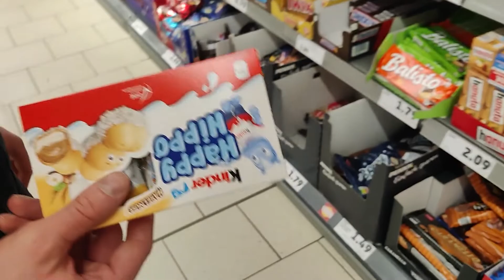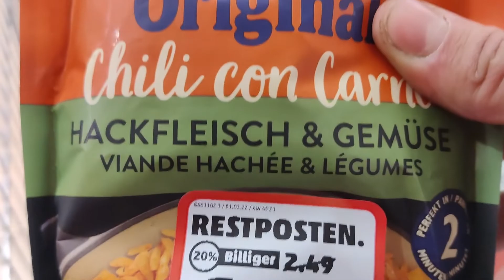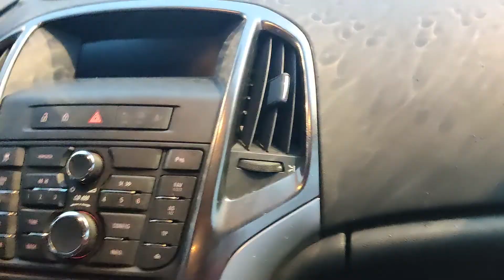KOCHCHALLENGE!🍳| UNBEKANNTE Zutaten!👀| Kann man DAS essen?😨| Freund + Bruder kaufen für mich ein!🛒😵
In diesem Video versuche ich, etwas Genießbares aus mir unbekannten Zutaten zu zaubern - die mein Freund & mein Bruder für mich eingekauft haben!🛒😲
Die beiden haben einfach zufällig Produkte ausgesucht & mir vorgesetzt. Egal, ob das alles zusammen passt, oder nicht...😨
Wird es mir gelingen, daraus etwas Vernünftiges zu kochen?🤯

Wie hat euch dieses Video gefallen? Sollen wir solche Challenge-Videos öfter machen? Lasst es mich wissen!🤗

-unbezahlte Werbung-